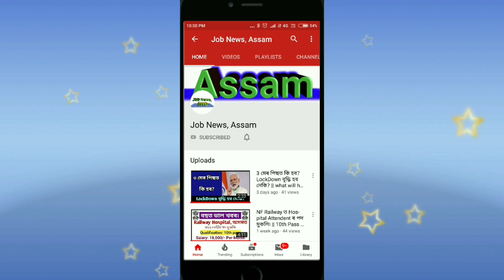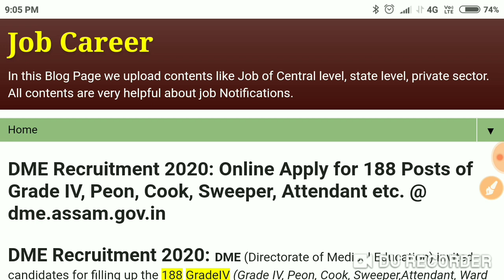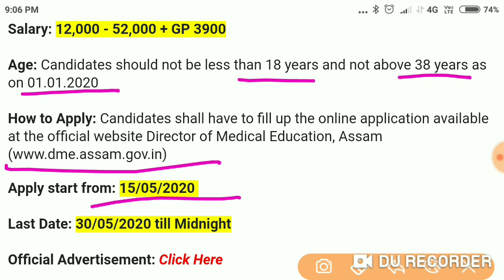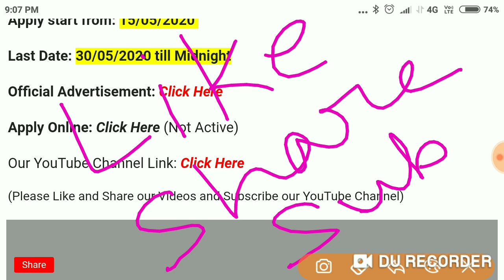DME, Assam Recruitment 2020: 188 Posts of Grade IV, Peon, cook, etc. Apply Online || JobNewsAssam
ধন্যবাদ৷